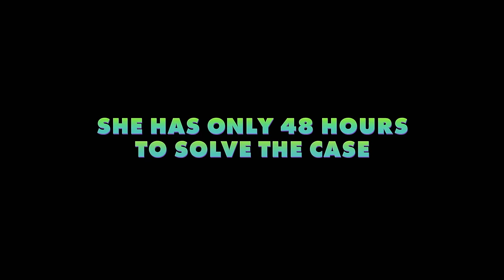Zootopia Sloth TRAILER 1 (2016) - Disney Animated Movie HD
The modern mammal metropolis of Zootopia is a city like no other. Comprised of habitat neighborhoods like ritzy Sahara Square and frigid Tundratown, it’s a melting pot where animals from every environment live together—a place where no matter what you are, from the biggest elephant to the smallest shrew, you can be anything. But when optimistic Officer Judy Hopps arrives, she discovers that being the first bunny on a police force of big, tough animals isn’t so easy. Determined to prove herself, she jumps at the opportunity to crack a case, even if it means partnering with a fast-talking, scam-artist fox, Nick Wilde, to solve the mystery. Walt Disney Animation Studios’ “Zootopia,” a comedy-adventure directed by Byron Howard (“Tangled,” “Bolt”) and Rich Moore (“Wreck-It Ralph,” “The Simpsons”) and co-directed by Jared Bush (“Penn Zero: Part-Time Hero”), opens in theaters on March 4, 2016.